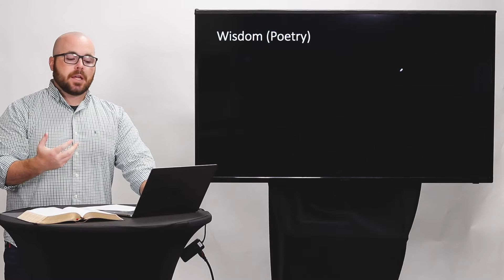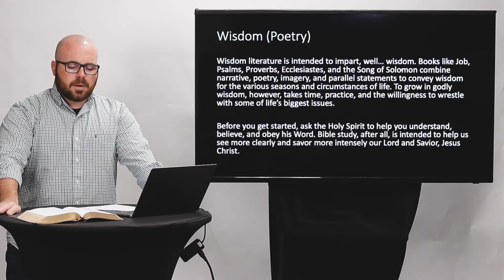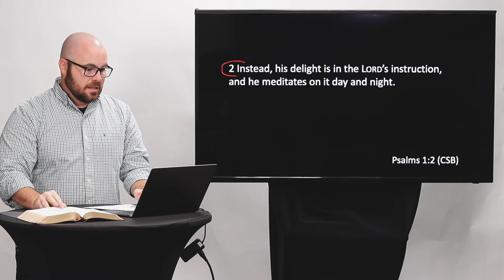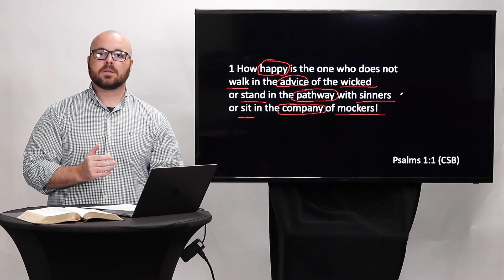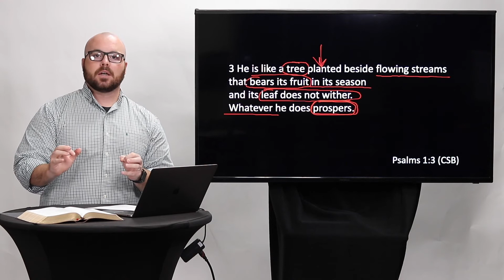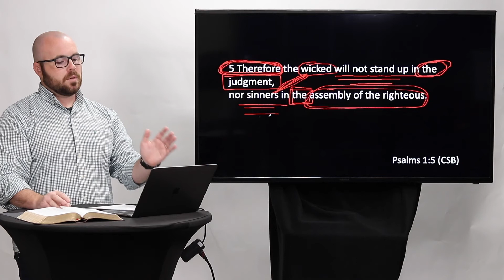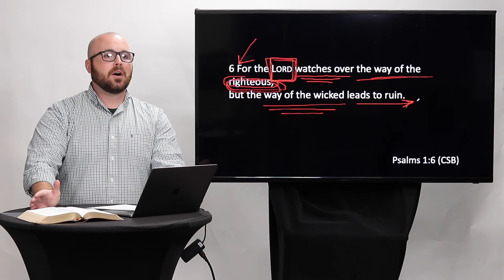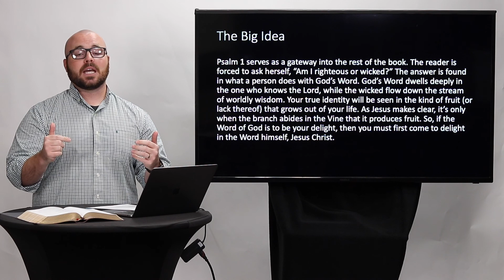Help Me Study The Bible Session 4